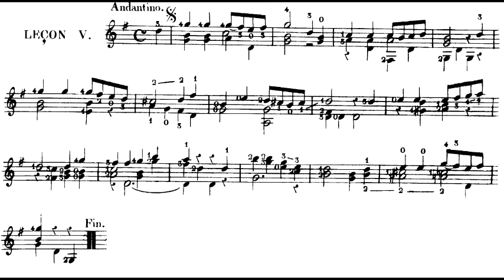Fernando Sor - Lesson in G major Opus 31 n° 5 - Marcos Pablo Dalmacio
A short and beautiful study by Fernando Sor, from his Opus 31: “Vingt Quatre Leçons Progressives pour le Guitare”, published in 1828. They were the last works which Sor was to publish with Meissonnier before going over to Pacini.

Visit my Cd Baby store to see CD recordings. In November you could see my new CD Ricercare, played with 7 different instruments: 6, 8 and 10 string guitar, early romantic, baroque, renaissance guitar and vihuela.